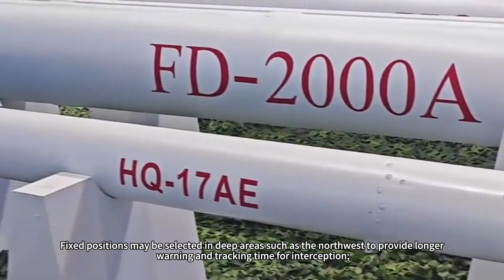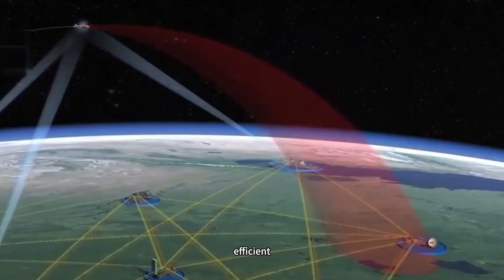How does the Chinese HQ-29 intercept ICBMs? Can it really shoot down satellites in space?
While the powerful deterrent effect of the DF-41 intercontinental missile is well known to the world, have you ever wondered what kind of “super shield” is needed to withstand an intercontinental missile attack from another country? How does China's newly unveiled HQ-29 anti-missile system fulfill its dual mission of intercepting both ICBMs and satellites in space?